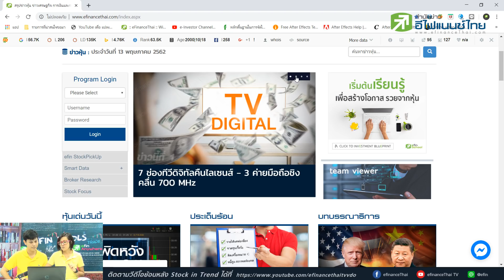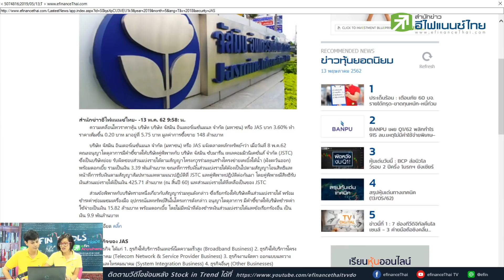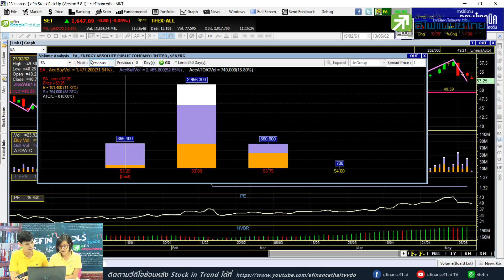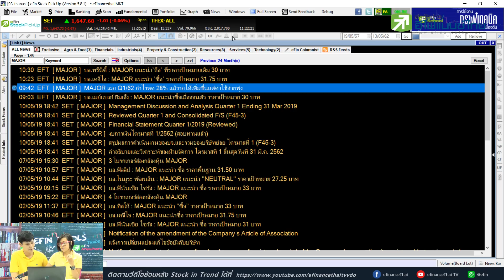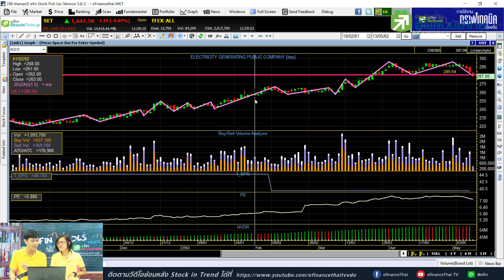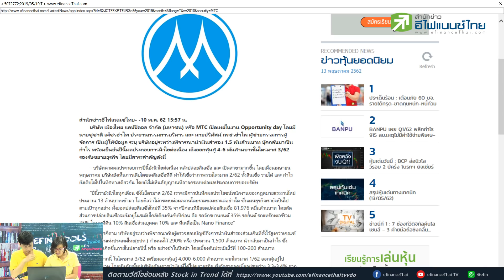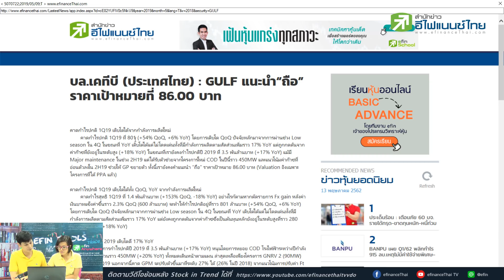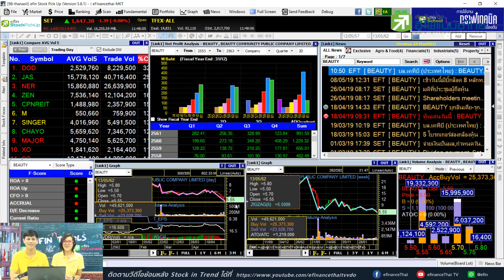JAS รับทรัพย์กว่า 3 พันลบ., BANPU กำไรต่ำคาด, MAJOR Q1 กำไรทรุด - Stock in Trend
แนะนำหุ้นเด่น หุ้นเด็ด หุ้นเป็นข่าวในกระแส และหุ้นเป็นประเด็นที่นักลงทุนจับตาให้ความสนใจ ประเด็นสำคัญในวันนี้.
1.JAS รับทรัพย์กว่า 3 พันลบ.
2.BANPU กำไรต่ำคาด
3.MAJOR กำไร Q1 ทรุด
สรุปหุ้นที่ถามเข้ามาในวันนี้  BEM / MTC / TMB / EGCO / JASIF / GULF / IRPC / EA / CPF
ทดลองใช้เครื่องมือ efin Stock Pick Up ฟรี!
เครื่องมือดูกราฟเทคนิค
ติดตามข้อมูลข่าวสารเพิ่มเติมได้ที่ Line ID : @efin
line : @efin